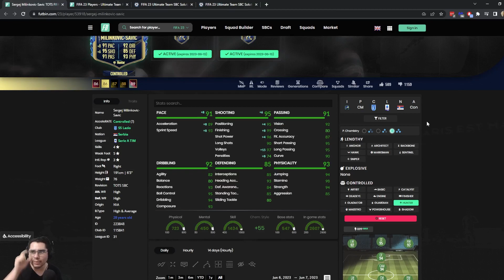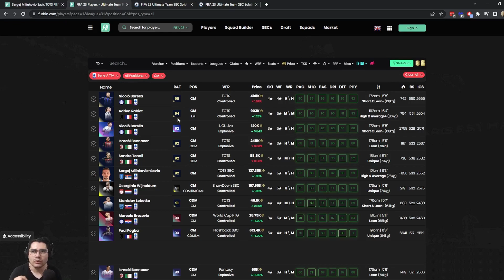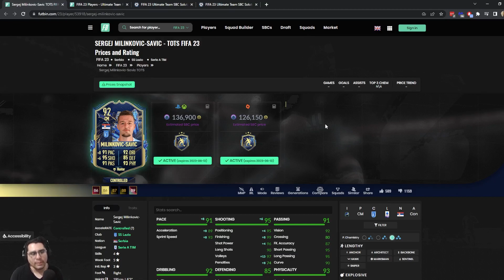MILINKOVIC SAVIC - BOX TO BOX FÍSICO - FIFA 23 ULTIMATE TEAM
Un buen box to box con excelentes pases y tiros. Si bien tiene una carrera decente, entre su fisico y su velocidad puedes llegar a frustrate si tienes un estilo de juego rapido. Opcional.
00:00 - ¿Vale la pena la carta? Opcional
01:59 - Costo y químicas
03:07 - Cartas similares
04:27 - Solución (Ejemplo)
05:15 - Desempeño del jugador: Halcón (Lenghty)
06:09 - Desempeño del jugador: Cazador (Controlado)
06:46 - ¡Suscríbete y comparte tu opinión!